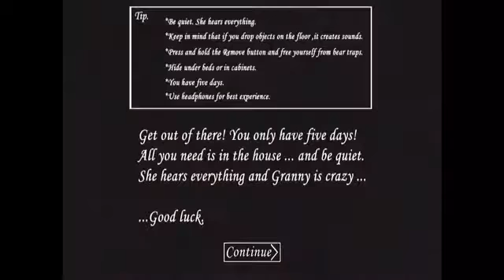I hate this gameee!